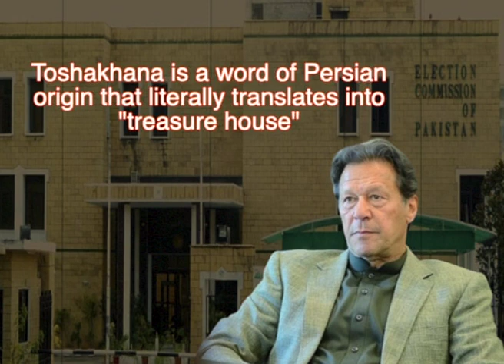Verdict on Imran’s toshakhana case today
The Election Commission of Pakistan (ECP) will announce its verdict in the much-delayed Toshakhana disqualification reference against PTI Chairman and former prime minister Imran Khan on Friday, October 21, at 2pm